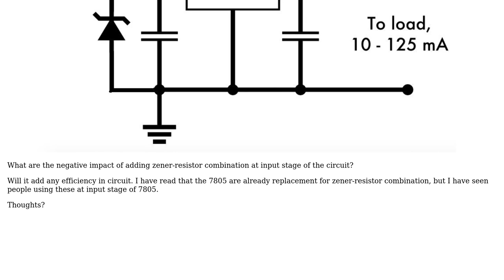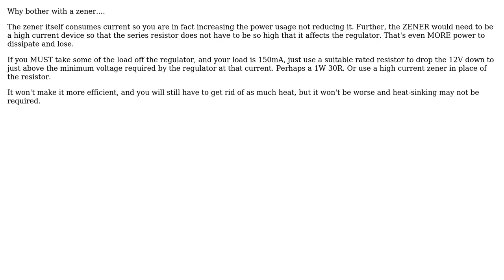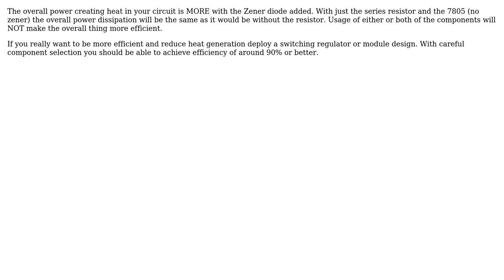Zener-Resistor Combination at the Input of 7805 (3 Solutions!!)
Zener-Resistor Combination at the Input of 7805

With thanks & praise to God, and with thanks to the many people who have made this project possible! | Content (except music & images) licensed under CC BY-SA | Music | Images & others | With thanks to user Trevor_G user Spehro Pefhany user RS System user Michael Karas and the Stack Exchange Network Trademarks are property of their respective owners. You are responsible for your own actions.